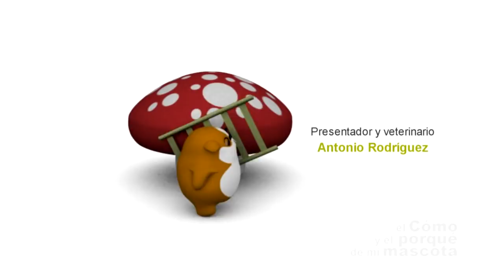COBAYAS, CUYES - Cómo viajar con mi mascota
En este vídeo de EL CÓMO Y EL PORQUÉ DE MI MASCOTA os damos consejos sobre cómo viajar con vuestra cobaya o cuye. ¿Qué necesita para que vaya cómoda? Os lo explicamos. Podéis encontrar más información acerca de los mejores cuidados y consejos para tus cobayas o cuyes

Si quereis encontrar nuestros productos no dudeis en visitar nuestra web